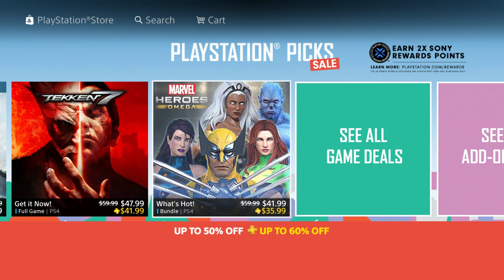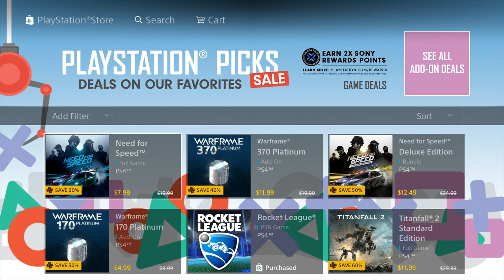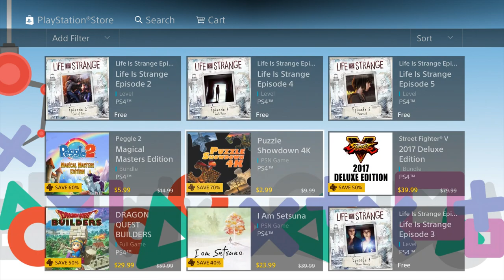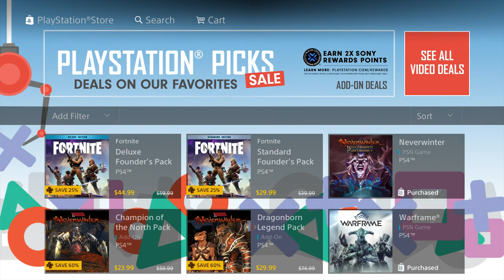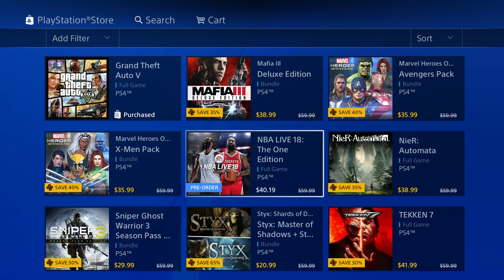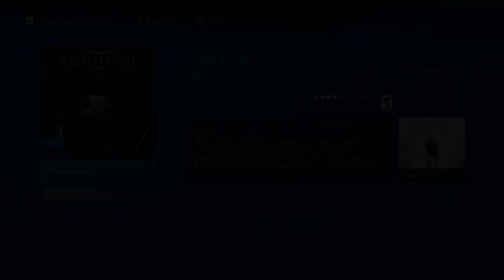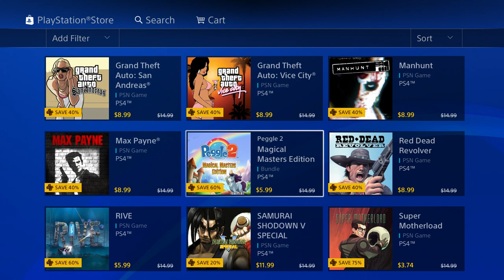PS4 $5 Game! PS4 FREE Season Pass DLC? PlayStation Picks Sale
PS PLUS Discounts before october PS2 on PS4 games deals ps4 cheap games NBA Live on Sale yakuza zero, sale, deals, savings, Buy CHEAP GAMES

Family Friendly